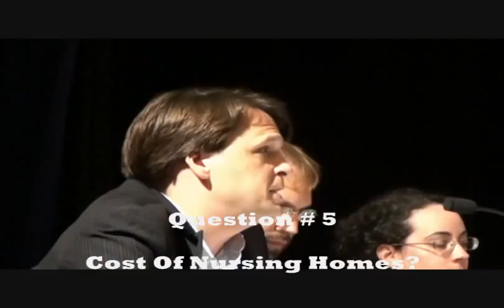**5th District Debate - Lisa Wilson-Foley Asset Or Liability** Part 3 Brookfield July 30, 2012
Questioners represented two regional newspapers, a Danbury radio station and the Patch.